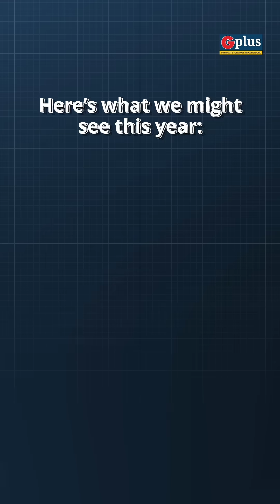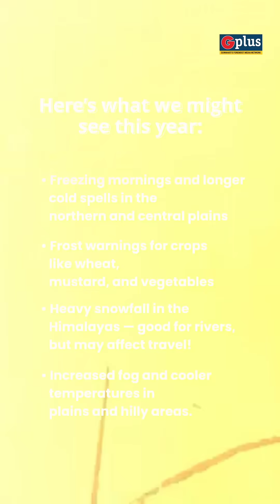Will India see it's coldest winter in 2025? | La Niña Explained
Get ready for one of India’s coldest winters yet!

Experts say La Niña, a climate phenomenon where the Pacific Ocean turns unusually cold, could be the reason behind it.

In this video, we explain what La Niña is, how it differs from El Niño, and what it means for India’s weather in 2025. Expect freezing mornings, longer cold spells, heavier fog, and even increased snowfall in the Himalayas.

A joint study by the Indian Institute of Science Education and Research (IISER) Mohali and Brazil’s National Institute for Space Research suggests La Niña can trigger intense cold waves across north India. While farmers may need to watch out for frost, the good news is that La Niña often brings better rainfall and improved crop yields.

Watch till the end to know how India’s 2025 winter could turn out colder, crisper, and more alive than ever!